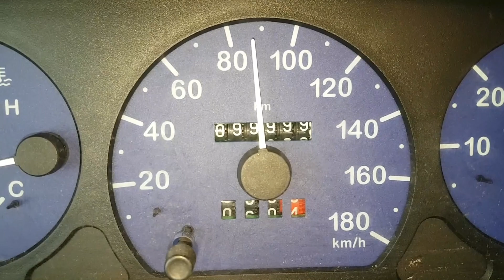Glückwunsch, Kleiner!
Ein großes Dankeschön - mit einem Augenzwinkern ;-) - an unser kleines Wohnmobil!